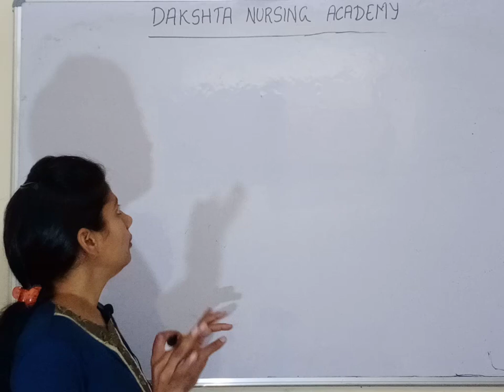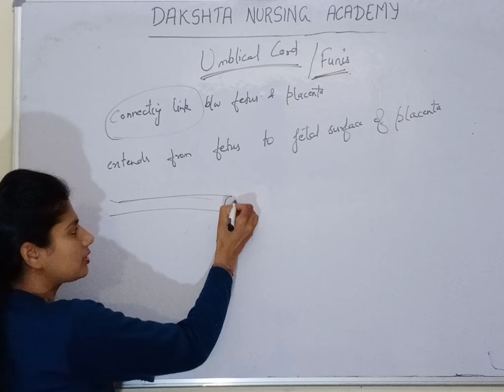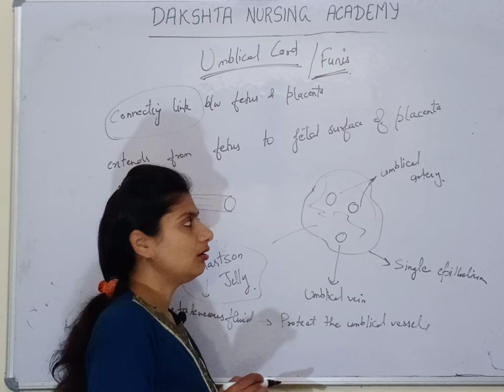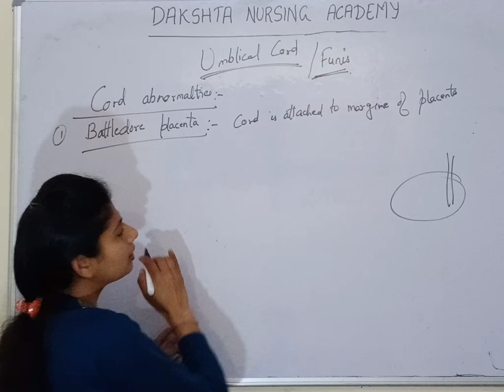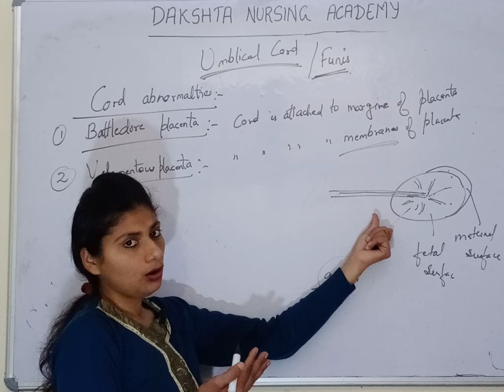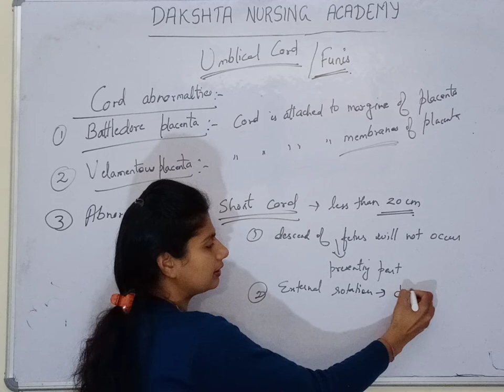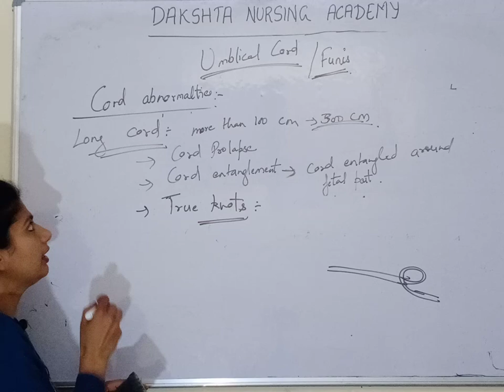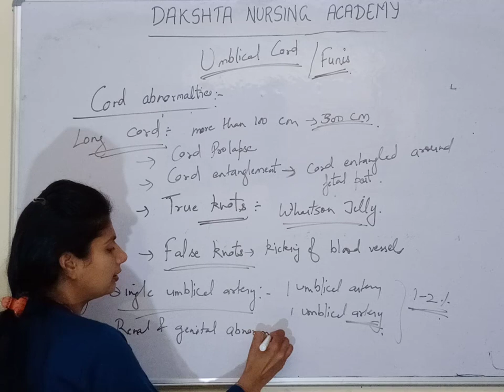Umbilical Cord || Umbilical Cord Abnormalities